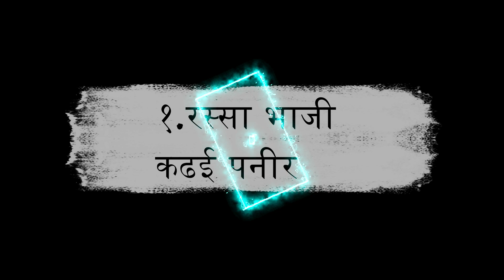पाहुण्यांसाठी सोप्पी आणि झटपट बनणारी व्हेज थाळी बनवा फक्त दीड तासात | Veg Thali Recipe| Ghar Ani Ti